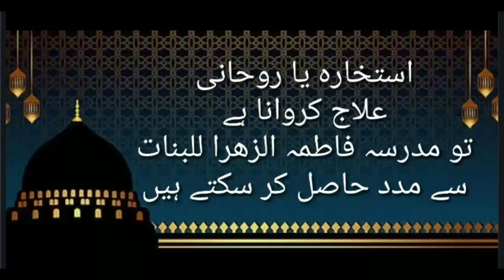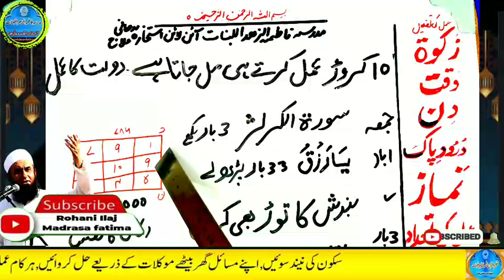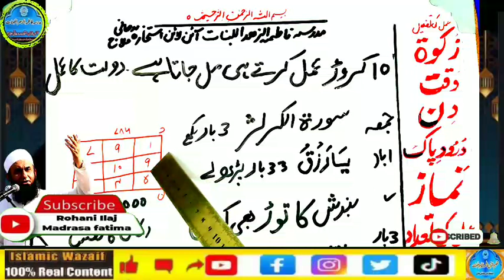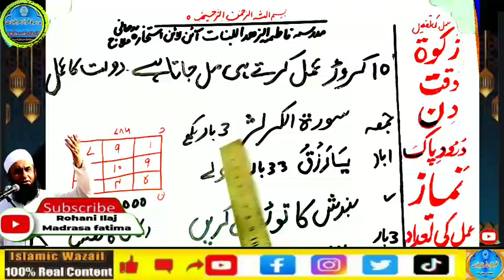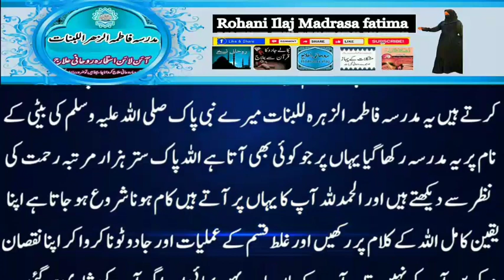Amir hone ka wazifa, daulat ka wazifa, rizq ka wazifa, wazifa for money, jab, pari, mokil ka amal